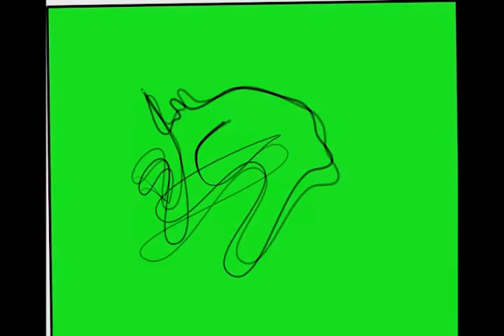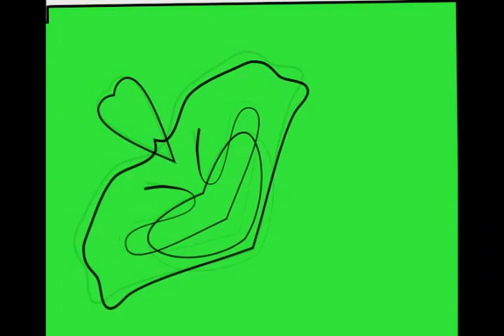3 Take a Breath - No Connection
Ever get to the point you can't tie the loose ends. From THE BEAR IS BACK. .99 track download or $7 Cd from CdBaby. God bless your support.